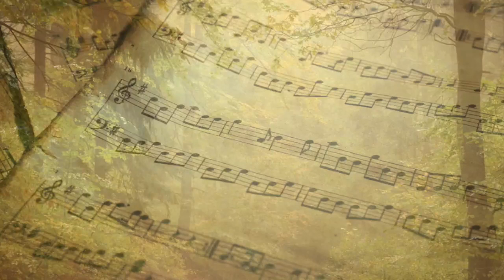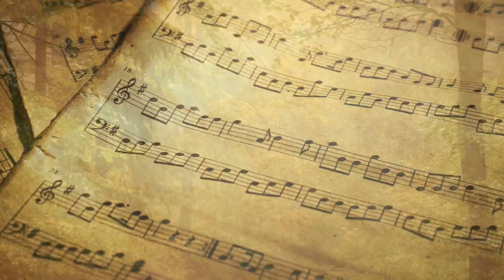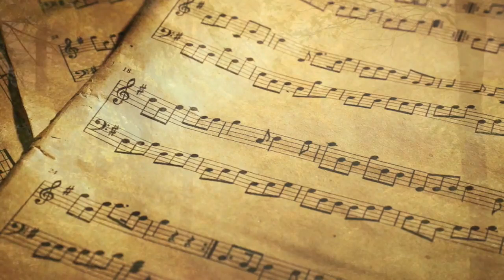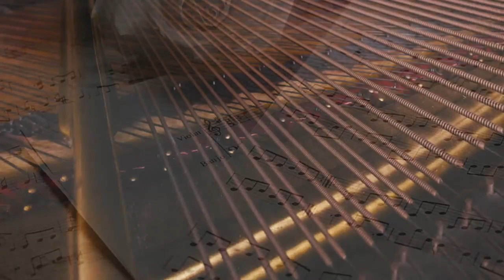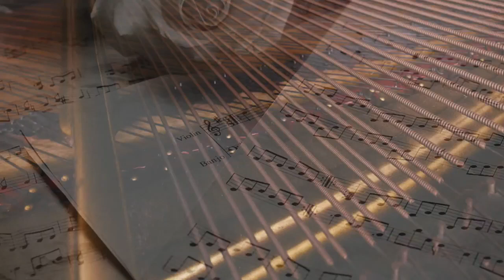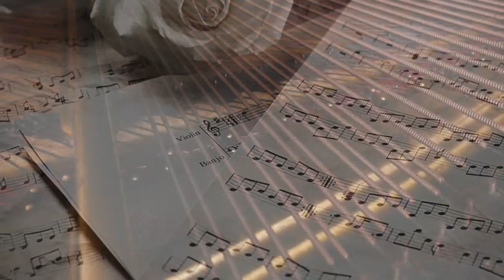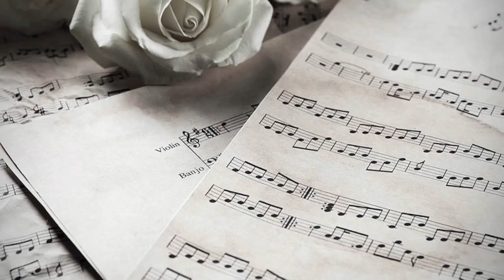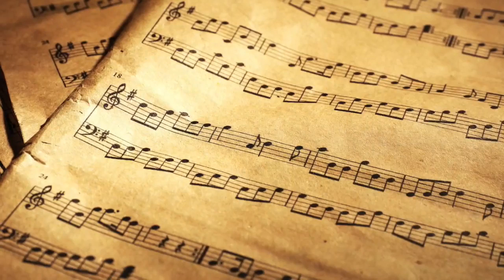Musique De Piano Douce Apaise le système nerveux - Piano émotionnel lent Relaxant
Musique Relaxante pour Piano – Belle Musique Relaxante, Musique pour Dormir, Allègement du Stress
Musique de Piano Relaxante, Musique relaxante, Musique de méditation, Musique douce
Musique Douce Piano | Musique Calme | Musique Zen Relaxante